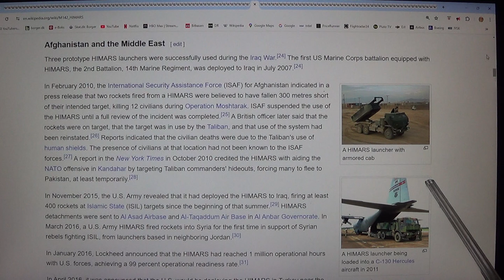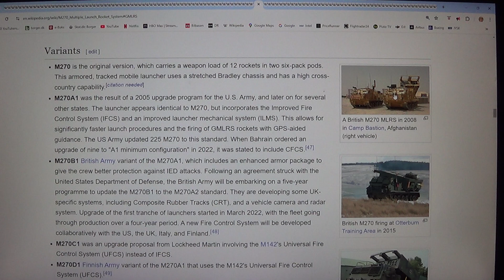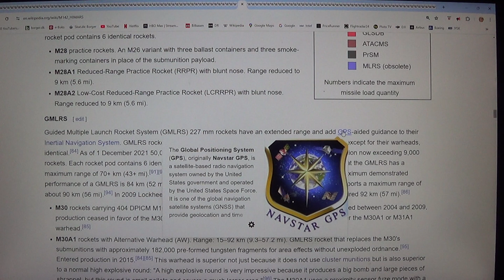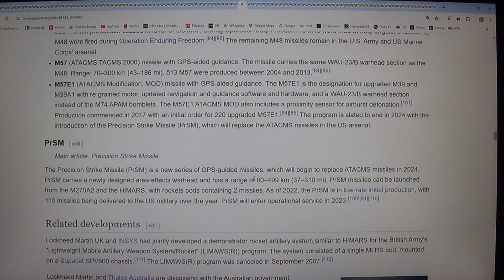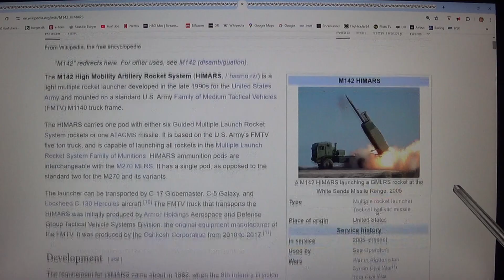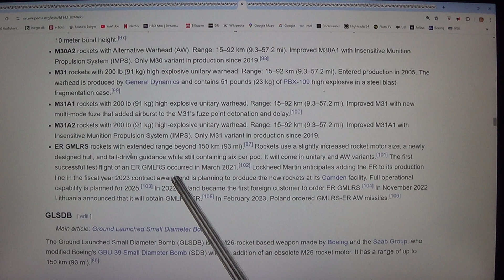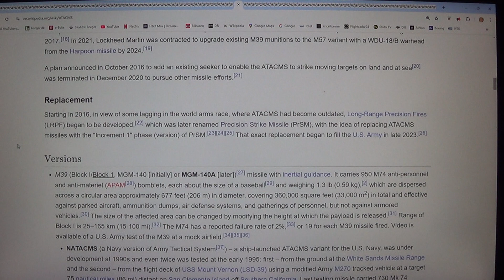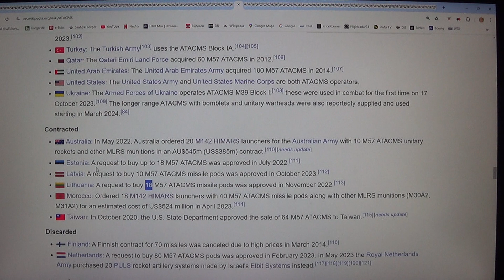MongoTV_16100 - KRIG og VÅBEN - Del 16 - ATACMS - Kortrækkende Ballistisk Missil - USA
DEL 16 - Godnat, og kom godt igennem LØRDAG NAT. De her super farlige ATACMS kortrækkende ballistiske missiler, de er allerede forældet. USA er ved, at fremstille en ny generation, de kalder "Precision Strike Missile - PrMS", som jeg har optaget en video med på dansk, i næste video. Med de her ATACMS missiler, har en rækkevidde, på cirka 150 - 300 kilometer, hvilsket jo er, faktisk super langt ? Hvis en sådan HIMARS eller M270 raket kaster, stod gemt oppe i Helsingør i nordsjælland, så vil den kunne ramme et mål nemt, på Lolland, eller helt i Nord-Tyskland, 300 kilometer væk ? Ukraine har de her farlige og meget dyre ATACMS missiler, som Ukriane bruger nu, i deres kriug imod supermagt Rusland. Men Rusland har 1.000 vis af forskellige missiler også, og 1.000 vis af atombomber også. Rusland ville kunne jævne hele Ukraine med jorden, i løbet af 1 dag, med nogle 100 store atombomber ? Men så har Rusland nok, sat igang med 3.Verdenskrig, og en egen udslettelse af Rusland ?